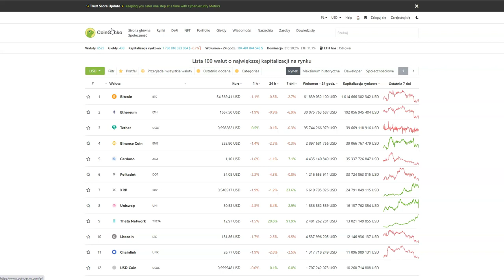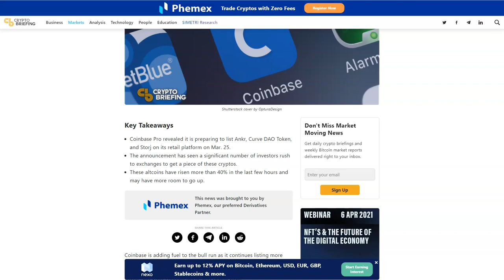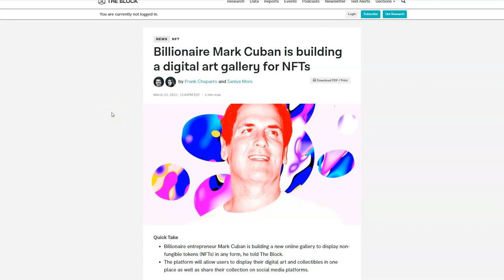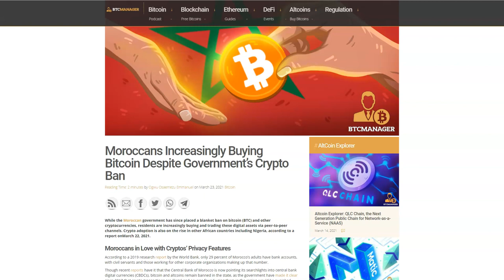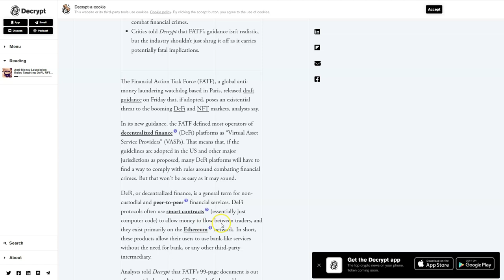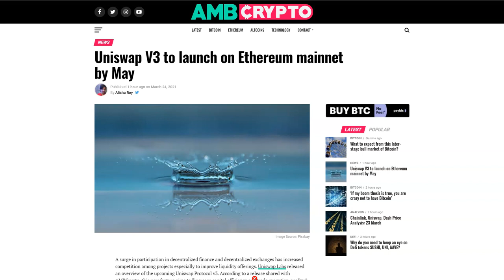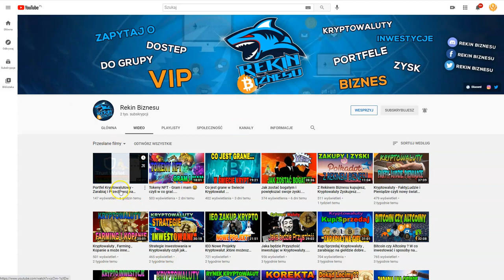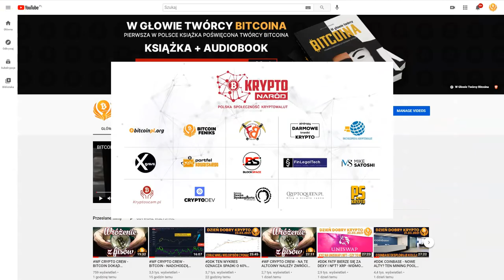DDK COINBASE DODAJE KOLEJNE ALTY? REKORDOWA ILOŚĆ PORTFELI BTC? UNISWAP V3? FTX - NAZWA STADIONU?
SPREAKER

PLAYER.FM

Jeżeli czujesz że robimy dobrą robote albo pomagamy Tobie w naszej opini do pomnożenia krypto, to masz teraz możliwość przesłania krypto w postaci Bitcoina , Etherium lub Litecoin na nasze konto które będzie wykorzystywane tylko i wyłącznie do dalszego rozwoju tego kanału.

ADRESY:
BITCOIN - BTC
1AYddULA4hGu2iuMFiS2tjCZm67G7iYiZT
ETHEREUM - ETH
0xFE671B5AC81c85735d59751866dBFa0F55DCd50e
LITECOIN - LTC
LfTGvLnxAm2EGmJFy5HVu6aaPk3BFREd14